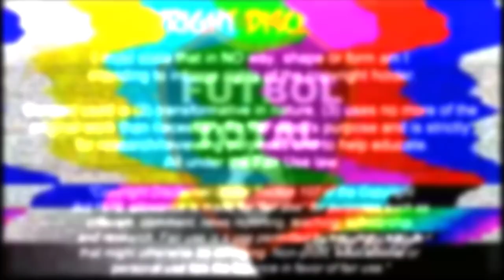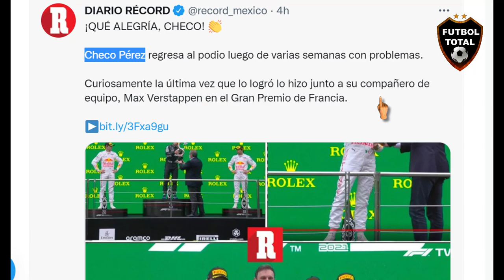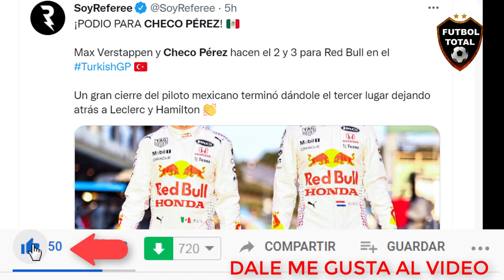CHECO PEREZ HUMILLA A LEWIS HAMILTON EN LA FORMULA 1 (F1) GRAN PREMIO DE TURQUIA - REACCION PRENSA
CHECO PEREZ HUMILLA  A HAMILTON EN  LA FORMULA 1 (F1) GRAN PREMIO DE TURQUIA ( REACCION PRENSA)

Checo Pérez consiguió subirse al podio del Gran Premio de Turquía, luego de una extraordinaria carrera que será recordada por esa gran defensa en contra de Lewis Hamilton.

“Cuando estaba parado en el podio vi muchas banderas mexicanas en las tribunas.  Estamos muy lejos de casa aquí en Turquía, entonces fue encantador verlas”

“ha sido una carrera muy intensa en la primera tanda, la salida fue muy buena. Es una de esas carreras en la que había que ser pacientes, empujar en el momento correcto, manejar bien las llantas”.

This one goes for Honda!
We supposed to be in Japan by now, yet I hope we can give our Japanese fans great joy this weekend. Thanks

¡Ésta va por Honda! ¡Deberíamos estar en Japón con nuestros fans japoneses, espero darles una alegría grande!

Max Verstappen y Checo Pérez hacen el 2 y 3 para Red Bull en el TurkishGP

Un gran cierre del piloto mexicano terminó dándole el tercer lugar dejando atrás a Leclerc y Hamilton

🔔RECIBE NOTIFICACIONES CADA VEZ QUE PUBLICO UN NUEVO VÍDEO:
2. Dale Check a: "Recibir todas las notificaciones de este canal"
3. Dale a guardar